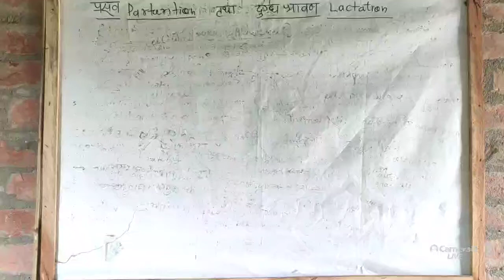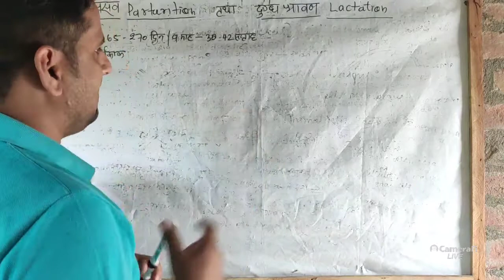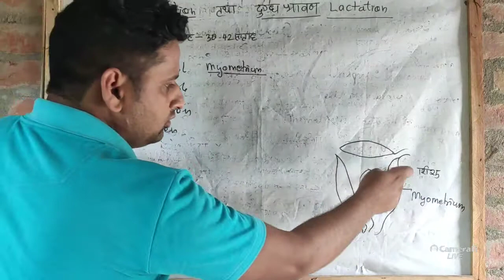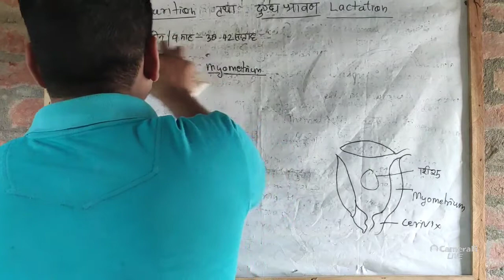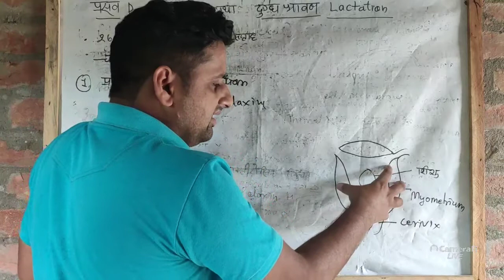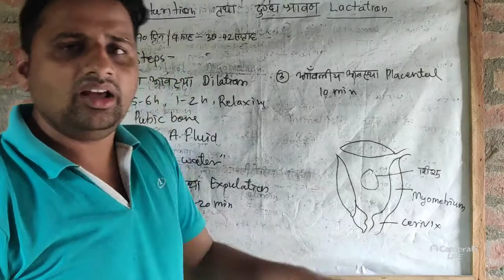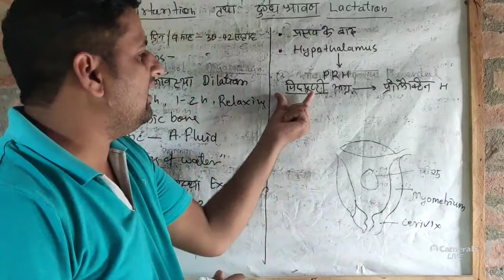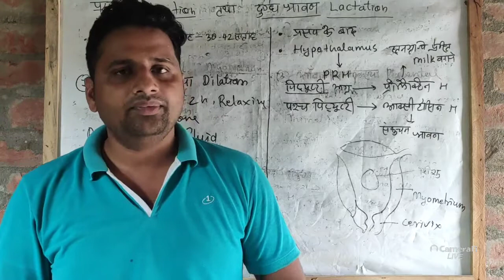प्रसव Parturition, दुग्ध श्रावण Lactation, Class 12 Biology